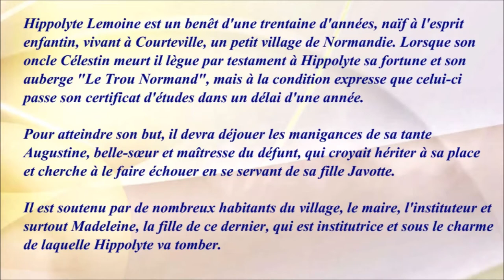Le trou normand 1952 - Casting du film réalisé par Jean Boyer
Le tournage a eu lieu à Conches-en-Ouche et à La Vieille Lyre dans l'Eure, où subsiste, place de l'Église, le bâtiment de l'auberge "Le Trou Normand", aujourd'hui gite communal.

Images rôles :
Captures d'écran personnelles.